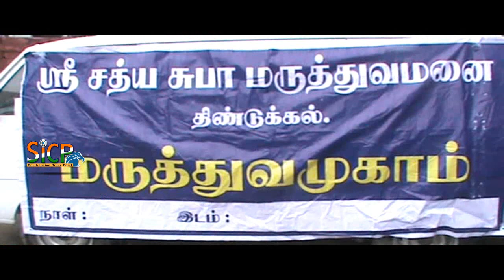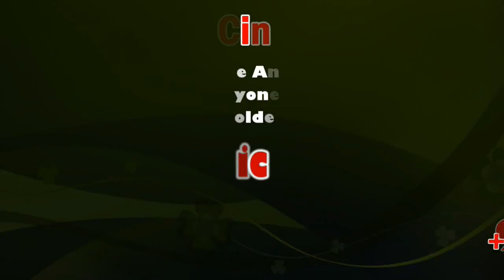Free special medical camp for pilgrims traveling to Sabarimala | sicp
திண்டுக்கல்  மாவட்டம் சபரிமலை ஐயப்ப சேவா சமாஜம் மற்றும் ஶ்ரீ சத்தியசுபா மருத்துவமனை குழுவினர்  சார்பாக சபரிமலை பாதயாத்திரை செல்லும் பக்தர்களுக்கு 7-ம் ஆண்டாக இலவச சிறப்பு மருத்துவ முகாம் இன்று நடைபெற்றது.

திண்டுக்கல்  மாவட்டம்  சபரிமலை ஐயப்ப சேவா சமாஜம் மற்றும் ஶ்ரீ சத்தியசுபா மருத்துவமனை குழுவினர் சார்பாக சபரிமலை பாதயாத்திரை செல்லும் பக்தர்களுக்கு  7-ம் ஆண்டாக இலவச சிறப்பு மருத்துவ முகாம் இன்று பேகம்பூர் அருகே பூச்சிநாயக்கன்பட்டியில் உள்ள தனியார் மண்டபத்தில் நடைபெற்றது. இந்நிகழ்ச்சியை தமிழ் மாநில   நாயுடு    பேரவையின்    மாநில   தலைவர்   லைன்.   என். கிருஷ்ணமூர்த்தி தலைமையில் இலவச  மருத்துவ முகாம் நடைபெற்றது.

நிகழ்ச்சியில் தென் மாநில அமைப்பு செயலாளர் டாக்டர்.பி.கணேசன் முகாமை துவக்கி வைத்தார். இதில் சபரிமலை ஐயப்ப சேவா சமாஜம் சட்ட ஆலோசகர் எஸ்.வேணுகோபால் , திண்டுக்கல் அணில் சேமியா நிறுவனத்தினர் பி.விஜயகுமார் , ஆடிட்டர் பி.மணிகண்டன் , திண்டுக்கல் மாவட்ட  தலைவர் எம்.மணிமாறன் ஆகியோர் முன்னிலை வகித்தனர். திண்டுக்கல் அன்பு  ஹோட்டல்  உரிமையாளர் டி.பால்ராஜ் , எஸ்.ஆர்.வி. ஜீவல்லர்ஸ் ஆர்.சரவணக்குமார் , என்.எஸ்.ஆர்.லெதர்ஸ் எஸ்.சீனிவாசன் மற்றும் பிரதர்ஸ் , குட்டியப்பட்டி தொழிலதிபர் ஆர்.செந்தில்குமார் , வி.நாகவேல் , வி.நாகேந்திரன் ஆகியோர் கலந்து கொண்டு குத்துவிளக்கு ஏற்றினார்கள்.

இந்நிகழ்ச்சியில் சிறப்பு அழைப்பாளராக  மாநில பொதுச்செயலாளர் டி.பன்னீர்செல்வம், தென்மாநில தலைவர் வி.ஆர்.ராஜகோபால்துரைராஜா , தென்மாநில பொருளாளர் வி.செந்தில்குமார் , சக்தி முருகன் ரியல் எஸ்டேட் வழக்கறிஞர். என்.அன்பரசு , அருள்மிகு பார்வதி அம்மன் அறக்கட்டளை பி.ராமகிருஷ்ணன் , பி.நளேந்திரகுமார் , பி.செந்தில்குமார் ,  பாறைப்பட்டி முன்னாள் மாமன்ற உறுப்பினர் வி.ராஜேந்திரன்  ஆகியோர் கலந்து கொண்டு சிறப்புரையாற்றினார்கள். சபரிமலை ஐயப்ப சேவா சமாஜத்தின் கோட்ட அமைப்பு செயலாளர் ராமகிருஷ்ணன்சாமி வரவேற்புரையாற்றினார்.

இந்த இலவச சிறப்பு மருத்துவ முகாமினை ஶ்ரீ சத்தியசுபா மருத்துவமனை   மருத்துவர் தர்மராஜன்  ரிப்பன் வெட்டி தொடங்கி வைத்தார். பின்னர் பாதயாத்திரை செல்லும் பக்தர்களுக்கும் , பொதுமக்களுக்கும் பொது மருத்துவ பரிசோதனை செய்யப்பட்டது. இந்த மருத்துவ முகாமில் கலந்து கொண்ட பாதயாத்திரை செல்லும் பக்தர்களுக்கும் ,  பொதுமக்களுக்கு இலவசமாக மருந்துகள் வழங்கப்பட்டன. இதில் 300க்கும் மேற்பட்ட சபரிமலை பாதயாத்திரை செல்லும் பக்தர்களும் , பொதுமக்கள்  ஏராளமானோர் கலந்து கொண்டனர். இந்த இலவச மருத்துவ முகாம் டிசம்பர் 1 தேதியில் தொடங்கி ஜனவரி 15ம் தேதி வரை நடைபெற உள்ளது.  இந்நிகழ்ச்சியின் முடிவில்  சபரிமலை ஐயப்ப சேவா சமாஜத்தின் நிர்வாகிகள்  வி.சத்யா , குருசக்தி , எஸ்.அக்கனன் , எஸ்.பொன்னுச்சாமி ஆகியோர் நன்றி கூறினார்கள்.

பேட்டி : டாக்டர்.பி.கணேசன்  (தென் மாநில அமைப்பு செயலாளர்).